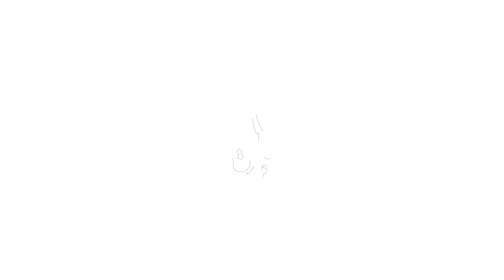Почему мы потерпели поражение. Умар ибн Абдуль Азиз